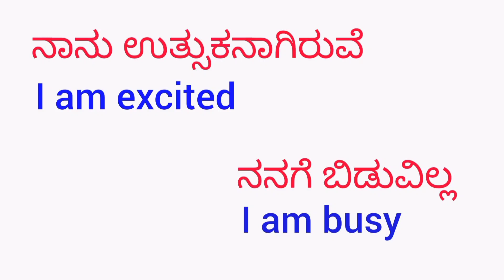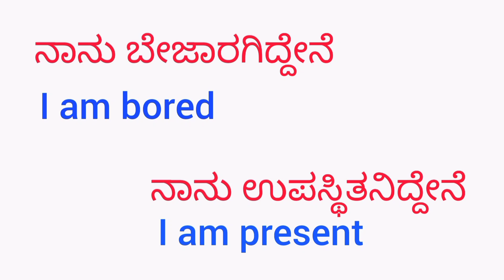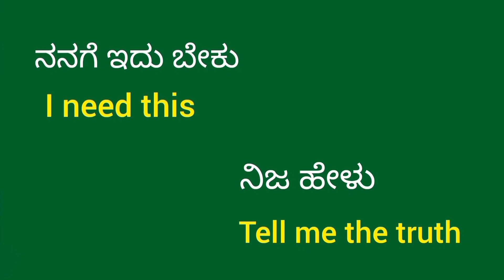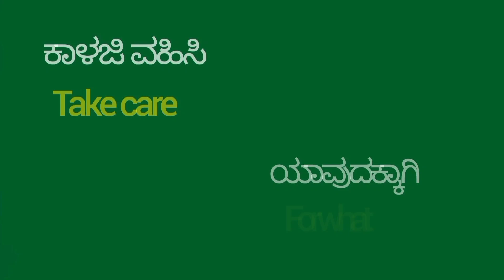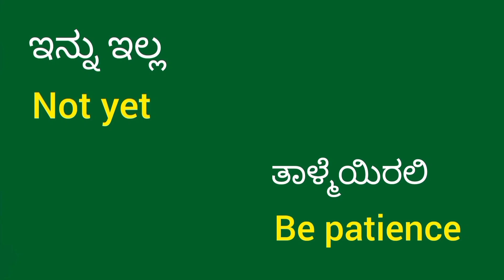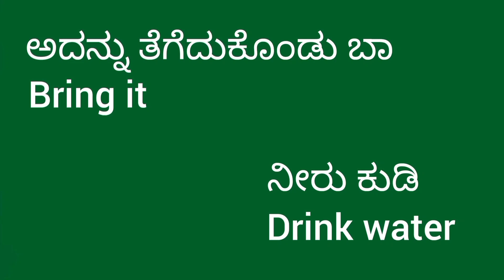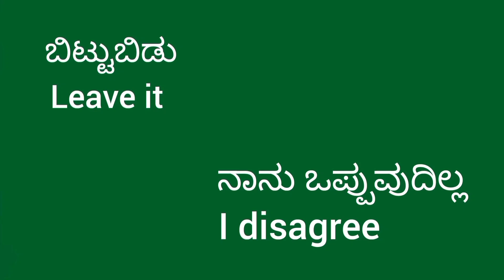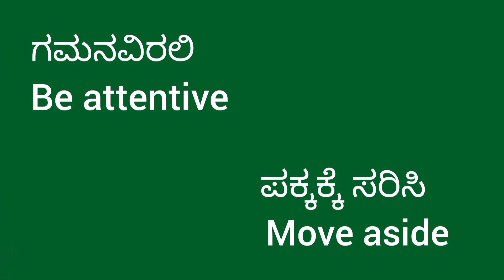90+ Most important Daily use Two word English sentences | Spoken English | English speaking practice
90+ Most important Daily use two word English sentences | Spoken English | English speaking practice |